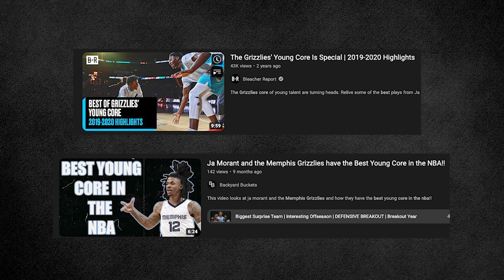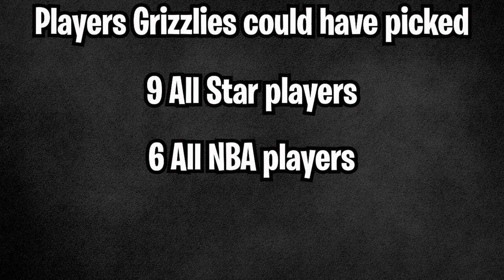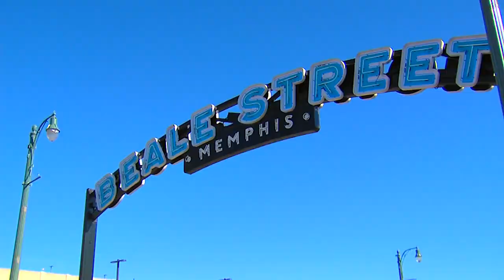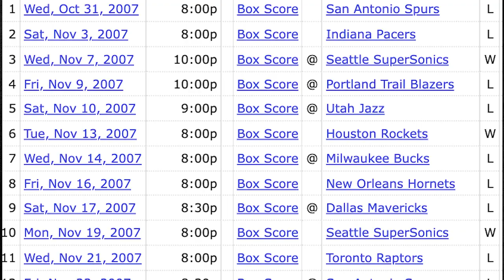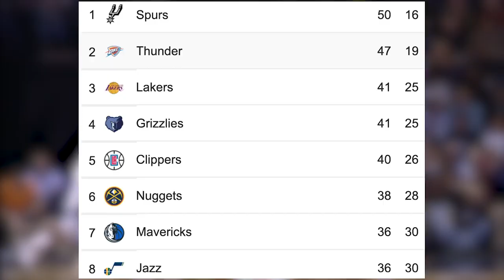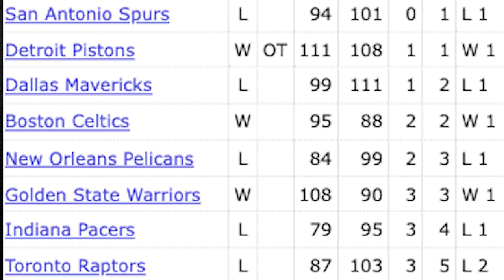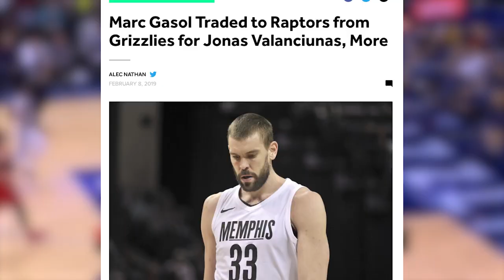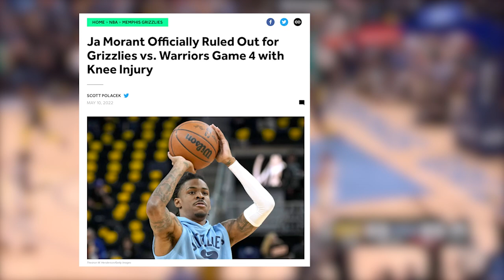How Ja Morant Transformed a Franchise: The Rise of the Grizzlies | Full Documentary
A documentary detailing the rise of the Grizzlies franchise. Discussing the different eras of the team as well as how Ja Morant transformed them.
Leave suggestions in the comments below!